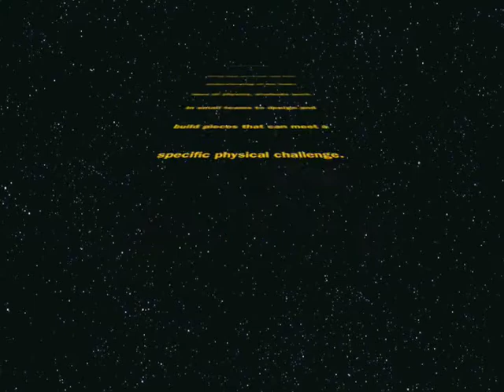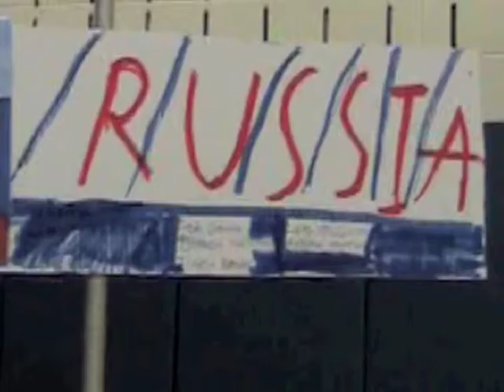8th Grade Science Olympics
Each year, students in the Chestnut Hill Academy's 8th grade test their knowledge of physics by designing pieces to compete in the Science Olympics, which involves a set of fun challenges. Students work in teams and refine their entries through trial and error.